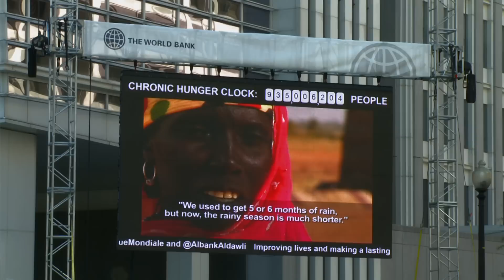World Bank President Robert Zoellick Speaks About Food Prices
World Bank President Robert Zoellick warns of the threat posed by high and volatile food prices at the opening of the World Bank/IMF Spring Meetings,.  Since June last year 44 million people have already fallen into poverty. If  the food price index rises another 10%, an estimated 10 million more people will fall into extreme poverty.